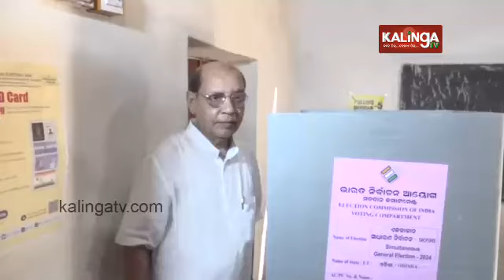Senior BJD leader Prasanna Acharya casts his vote for 2024 election || KalingaTV